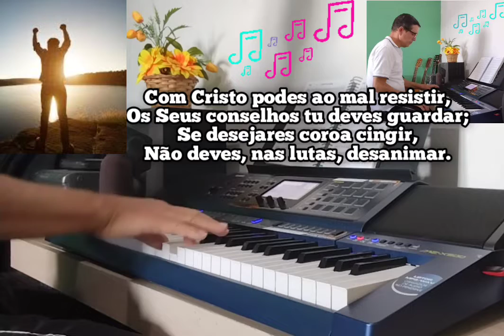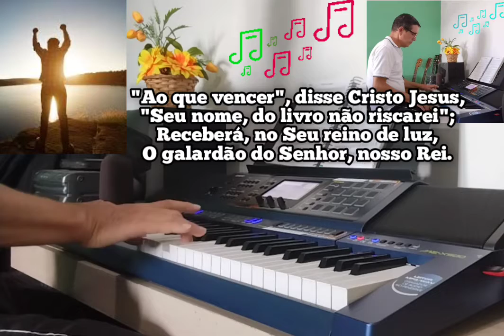HINO 329. COM FÉ COMBATE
Teclado Casio MZ-X500 Paulo Nascimento